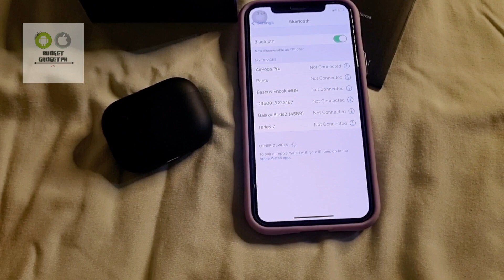Airpods Pro Matte Black Edition, Philippines (Premium copy). Quick Review.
A Quick review of my Airpods pro matte black edition.

sound quality is very close to the original airpods.